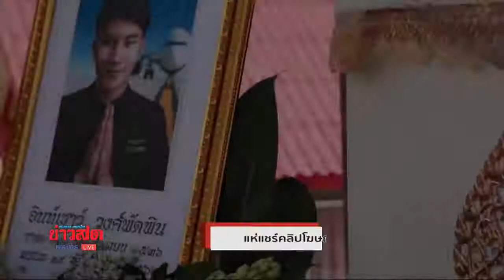Amazing Thaïlande, publicité originale pour la vente de cercueils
"Pour un atterrissage tout doux au crématorium"

Le 20 septembre,  Nonts Khawpod-on ,sur sa page Facebook
a devant le Wat Thawi Karanant Talat Thai
réalisé une publicité vidéo pour le magasin  Hia Leng Coffin